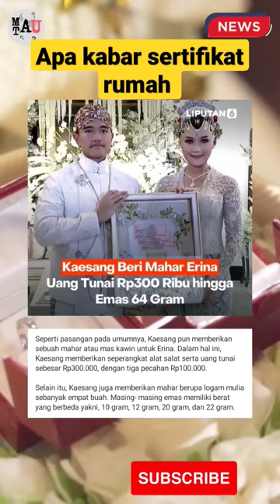Mahar Kaesang untuk sang istri